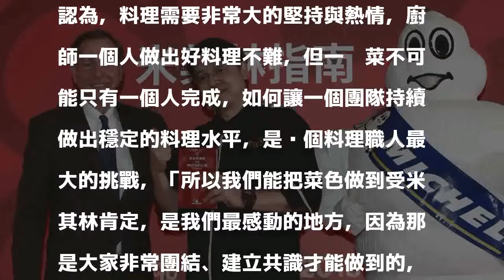金蓬萊米其林摘星 第3代主廚感謝餐廳團隊：辛苦了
〔記者凌美雪／台北報導〕金蓬萊遵古台菜是這次入選米其林一星的唯二台菜之一。主廚陳博璿說，「10天前接獲邀請函，就非常開心，列入米其林像做夢一樣，我必須說，料理讓我的世界非常豐富。」所有工作人員也都受到鼓舞。

發表評論評論如下。